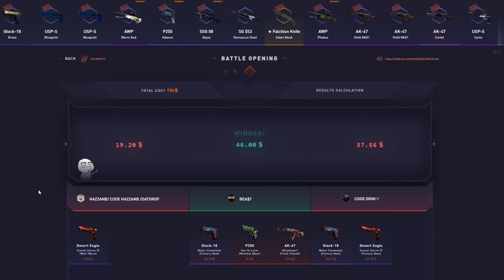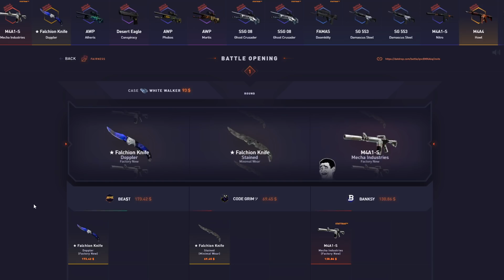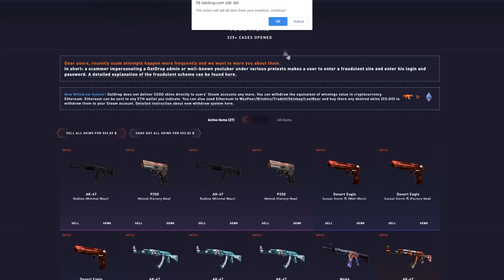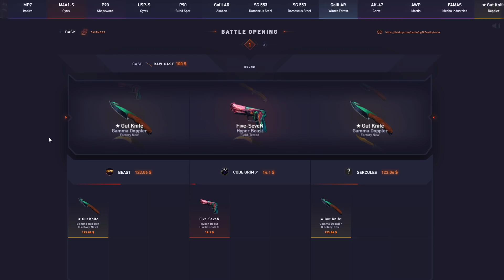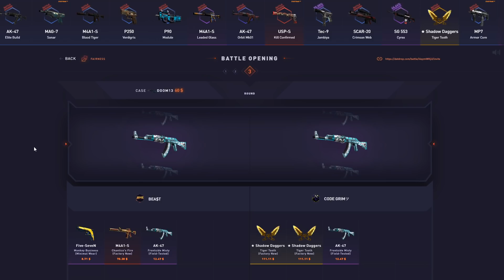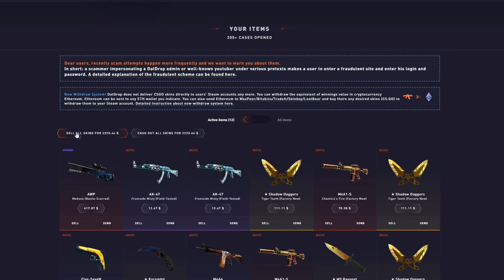The Peril Comeback! (DATDROP)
Do not gamble if you are not 18+

If you are actually reading the description, Hello ツ